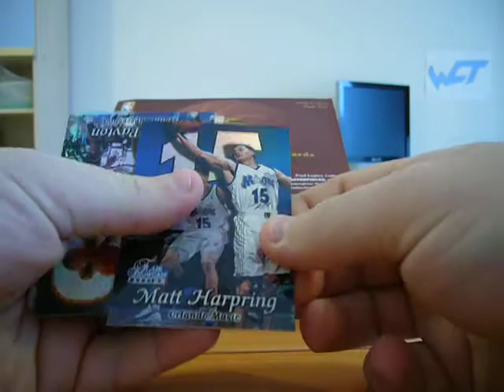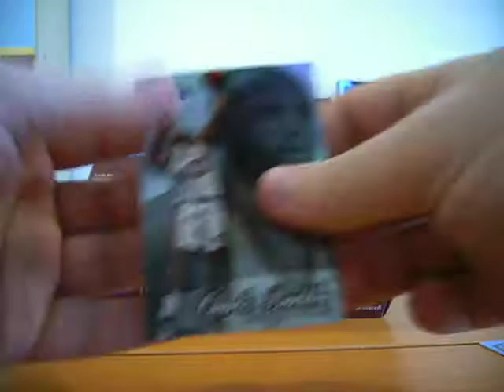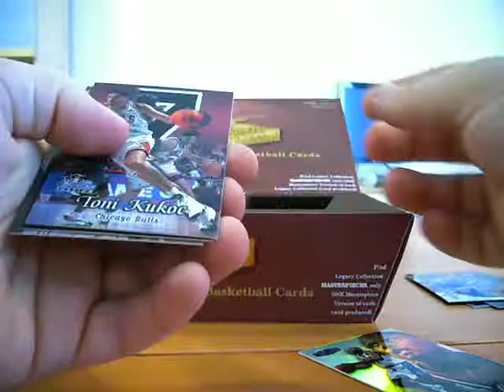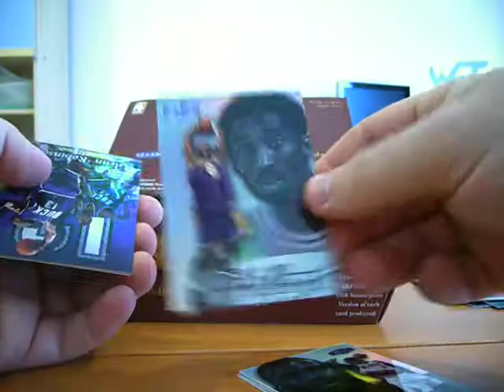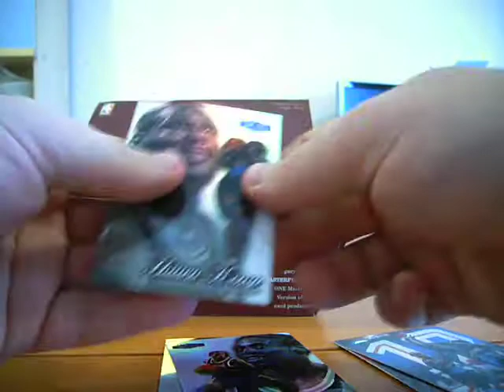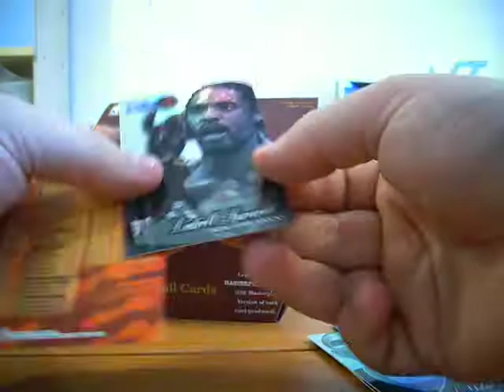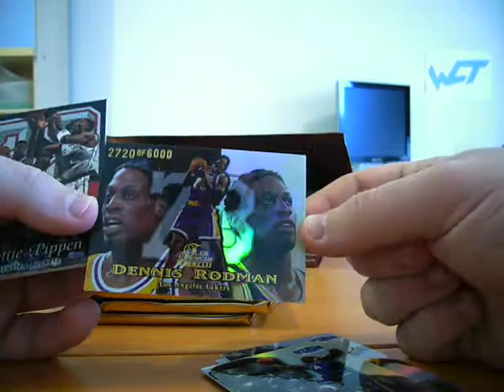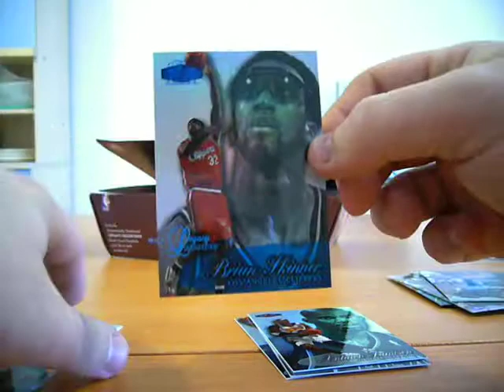1998-99 Flair Showcase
1998-99 Flair Showcase